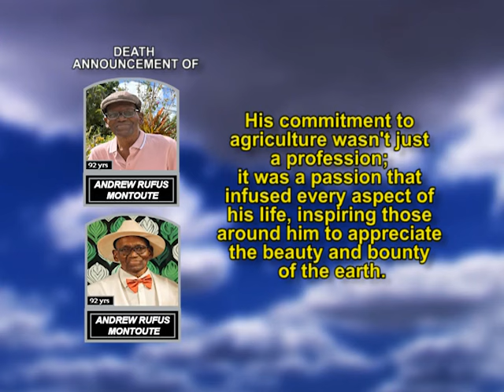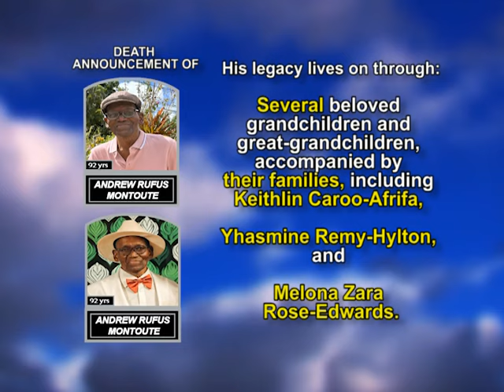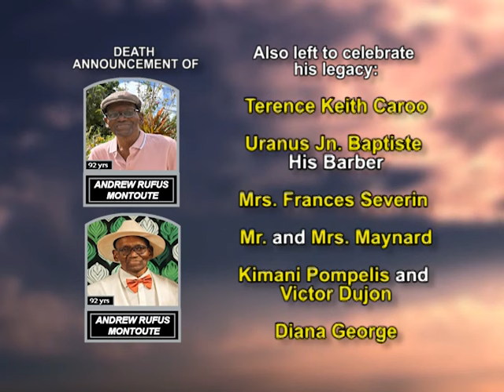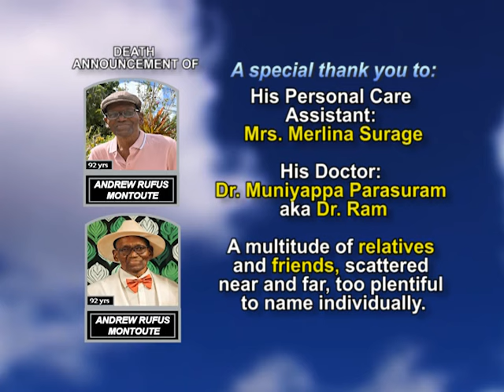Andrew Rufus Montoute long